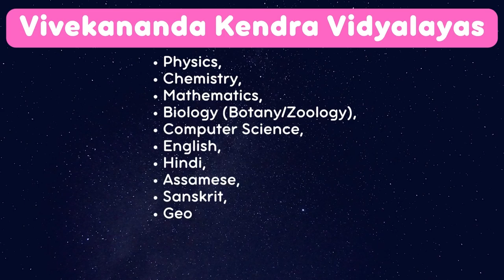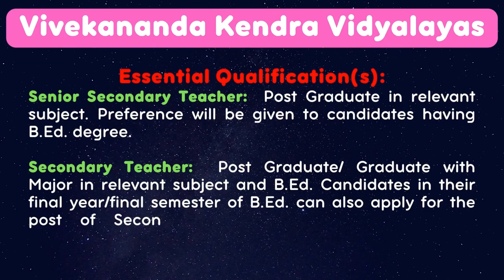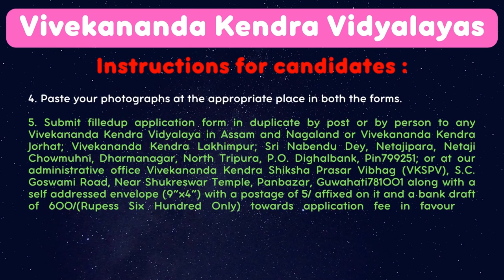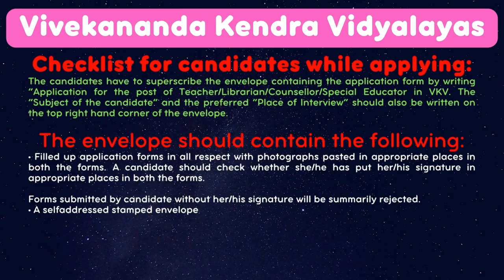Requirement of Teachers/Librarian/Counsellor/Special Educator/Band Trainer in VKV.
Requirement of Teachers/Librarian/Counsellor/Special Educator/Band Trainer in Vivekananda Kendra Vidyalayas.